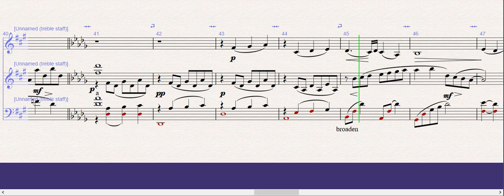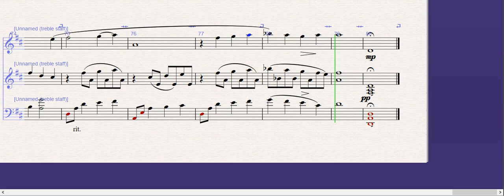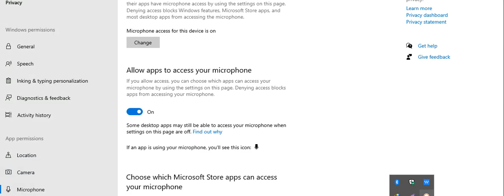shout to the Lord Violin Part